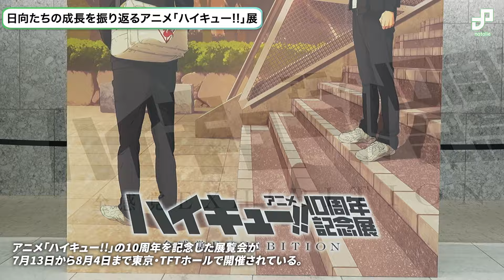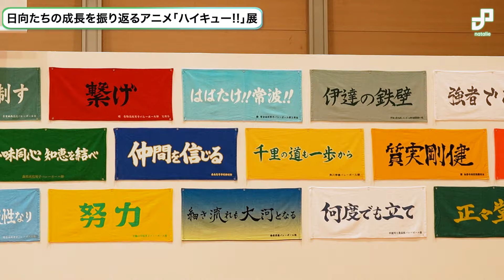アニメ「ハイキュー!!」10周年記念展レポート 名シーンやセリフで振り返る日向たちの成長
古舘春一さん原作によるアニメ「ハイキュー!!」の10周年を記念した展覧会「ハイキュー!!アニメ10周年記念展 全感覚 EXHIBITION」が、2024年7月13日から8月4日まで東京・TFTホールにて開催されています。本動画では東京会場の様子をレポートします。

0:00～湿布の香りが漂う会場入口
0:23〜臨場感たっぷりの映像が流れる「ボイスマルチアングルシアター」
0:29〜キャラクターイラストや名シーンがデザインされたパネル並ぶ「キャラクターフォーカスエリア」
1:10〜チームごとのユニフォームと映像が展示されている「チームフォーカスエリア」
1:24〜物販の様子

【写真＆レポートはこちら】
アニメ「ハイキュー!!」展　大迫力の映像＆音響のシアターで振り返る翔陽らの成長

(c)古舘春一／集英社・「ハイキュー!!」製作委員会